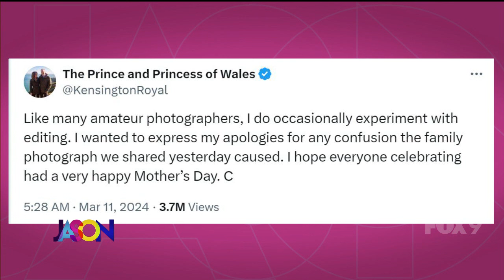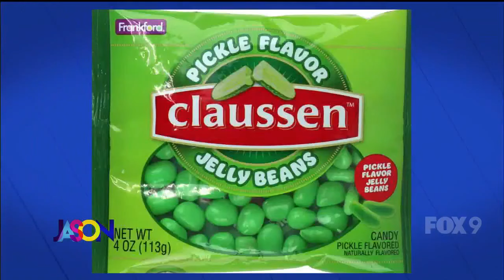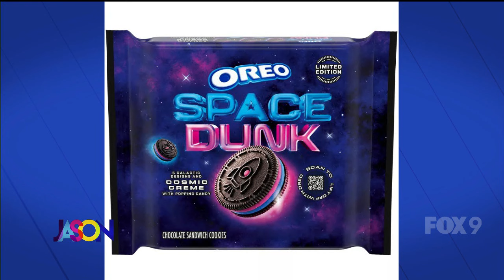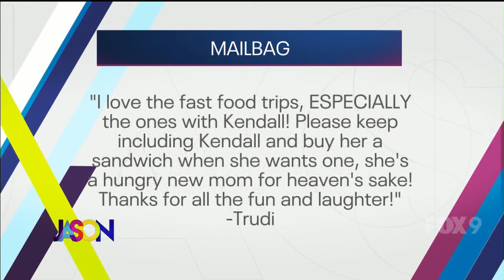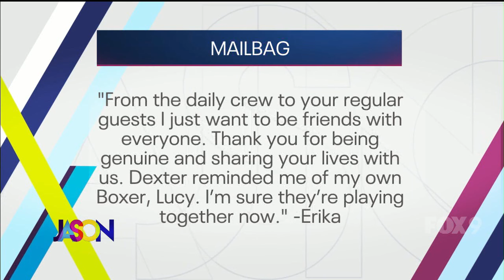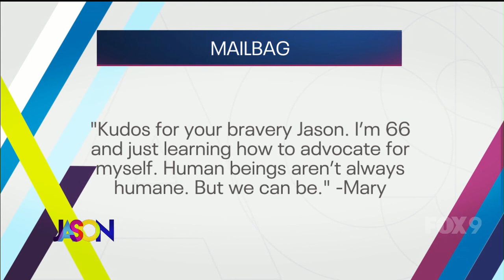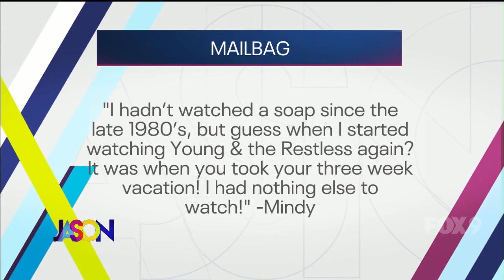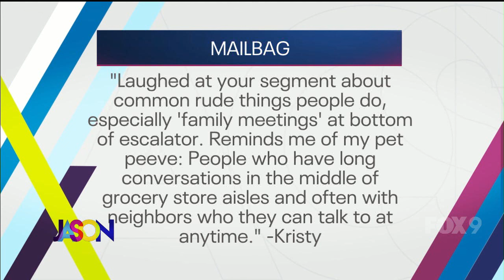The Jason Show - Monday, March 11th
It's Oscars Monday! From John Cena to Jimmy Kimmel, Jason gives a recap of some of the most talked about moments from the 2024 Academy Awards. Plus, Jason and Kendall do a taste test of some weird snacks, including ranch cotton candy and pickle jelly beans.